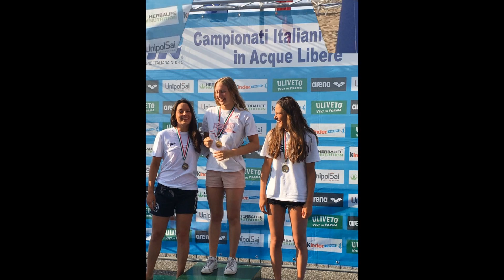I CAMPIONI DELLA SQUADRA DI FONDO ROVIGONUOTO